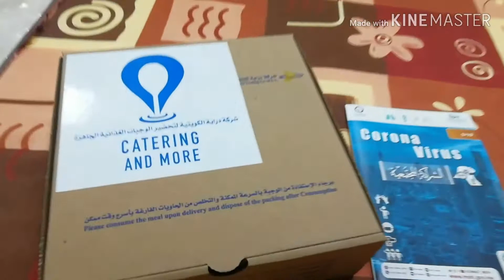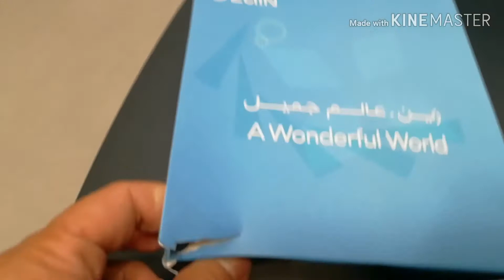kuwait Amnesty Free to go Home to Philippines